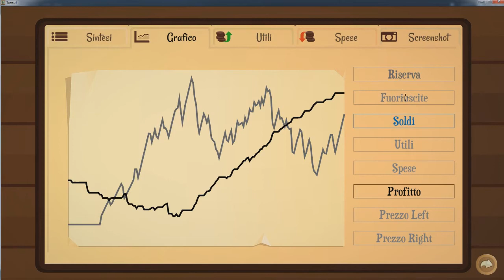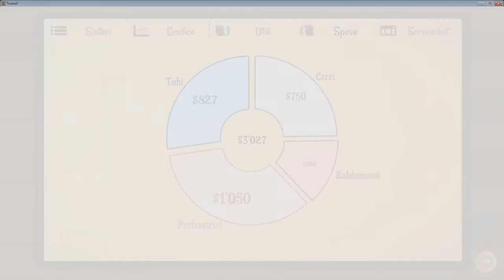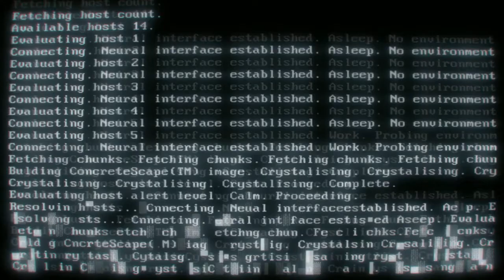Turmoil - Gears Bolts (Fred)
Ciao a tutti ragazzi la nostra corsa all'oro nero, un nuovo stabile in città Gears Bolts con il simpaticissimo Fred ci offrirà nuove opportunità di potenziamento.